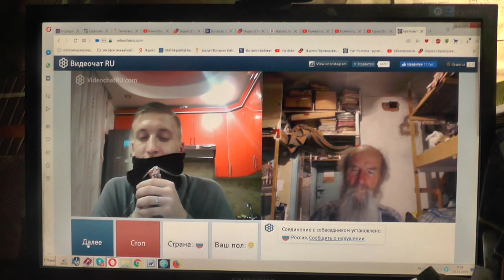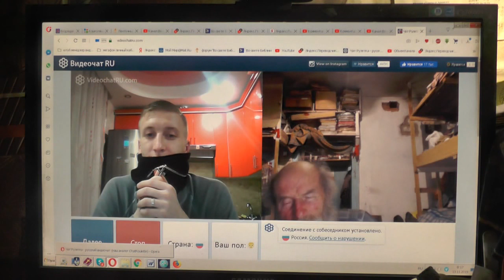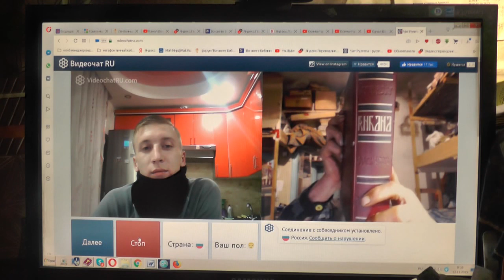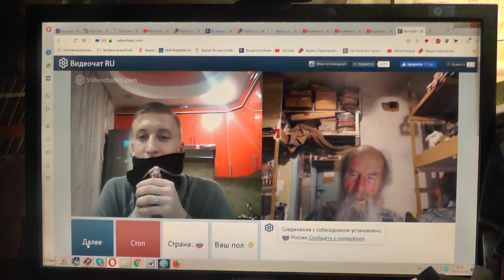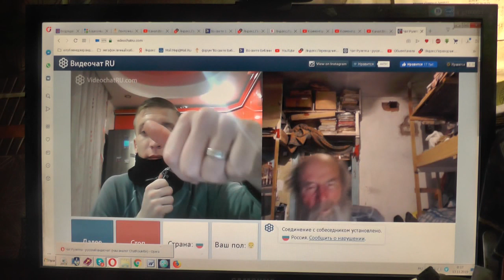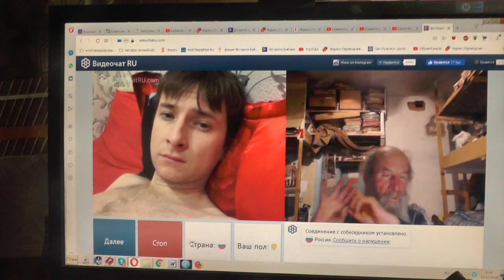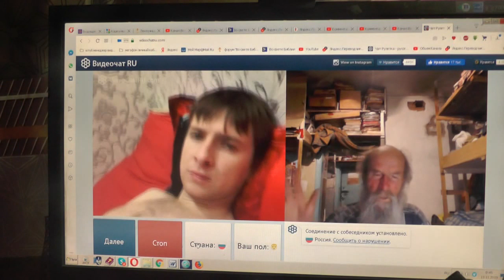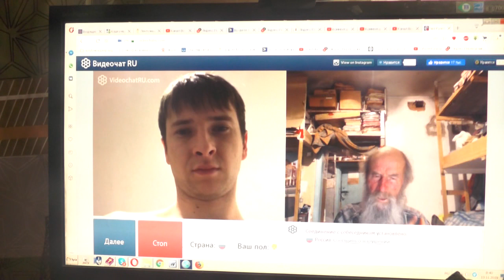№118. Иоан.3:36 Верующий в Сына имеет жизнь вечную,..